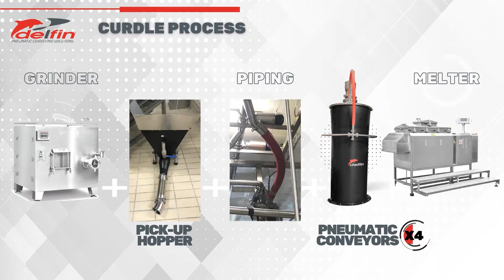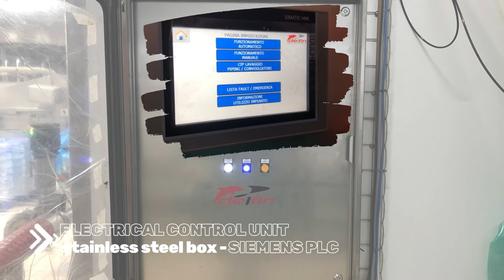Pneumatic Conveyors System for cheese curd from grinder to melter | CASE STUDY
Have you ever wondered how the curdling process works?
Do you also know the advantages of using a Delfin pneumatic conveyor in your production line?
Here you will find 3 several advantages to transporting 𝙘𝙝𝙚𝙚𝙨𝙚 𝙘𝙪𝙧𝙙 🧀 with one of our machines:

✅ High productivity only achievable with the Delfin system
✅ Complete automation of the production process
✅ No contamination and/or dispersion of the product